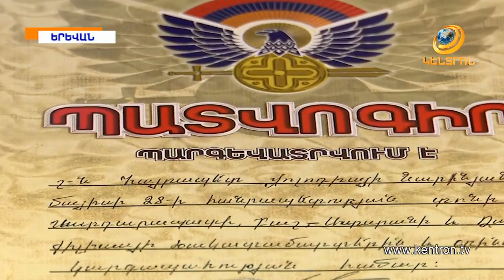Զոհված զինվորի ծնողները ողբերգական վթարի համար մեղադրում են զորամասի ղեկավարությանը